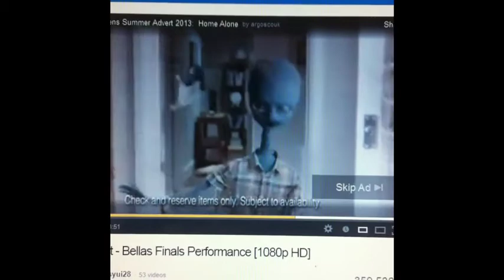Vlog nananananana hayyyyy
Snapchat shannonpentek
Instagram SPENTEK
Vine shannonpentek